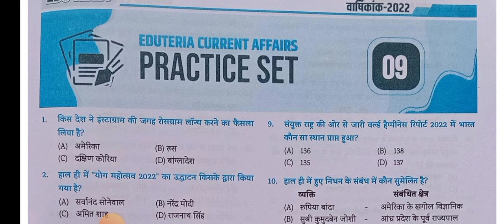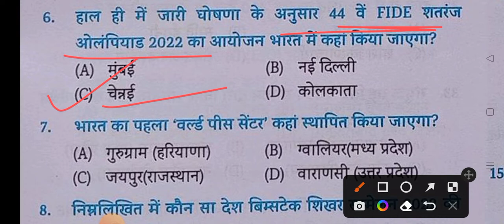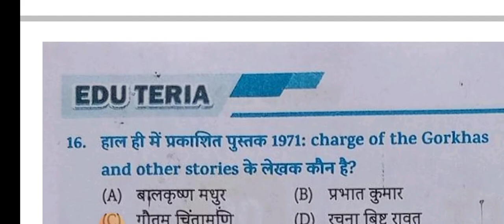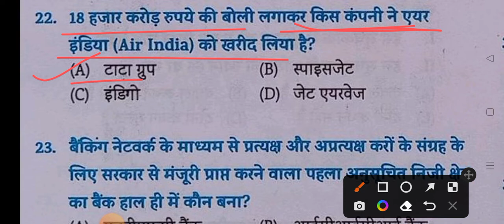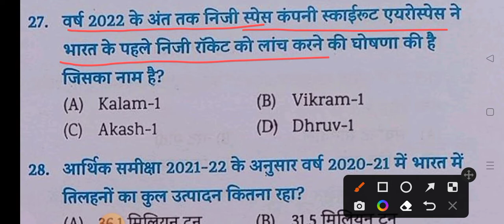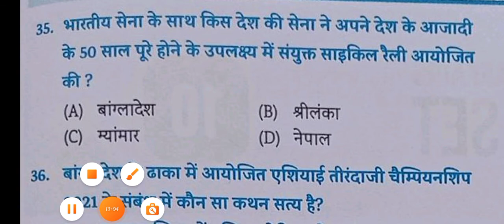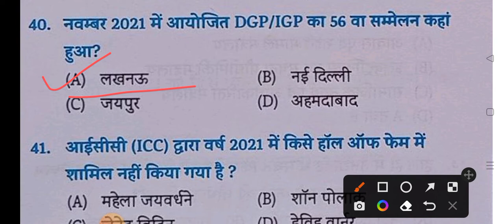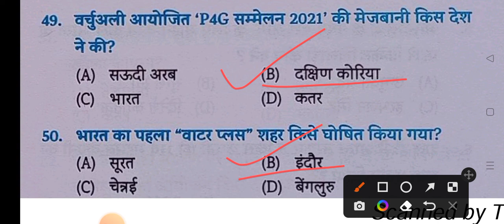Eduteria Current affairs Part-9 (June2021-May2022) करंट अफेयर्स | 12 Months Current Affairs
Eduteria Current affairs Part-8 (June2021-May2022) करंट अफेयर्स | 12 Months Current Affairs